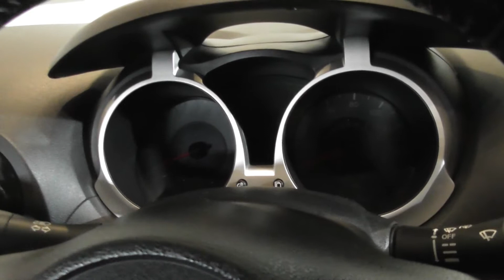V17 NTE White Juke